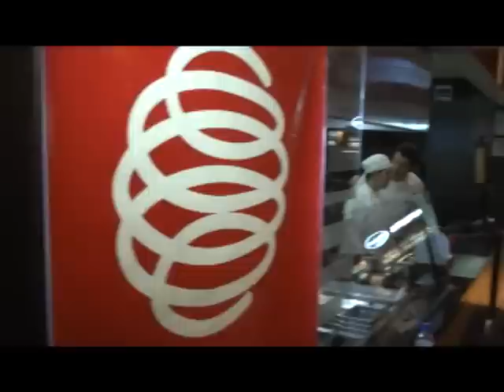ESPECIAL REINADO NAL DEL TURISMO 2010 (PARTE 1)